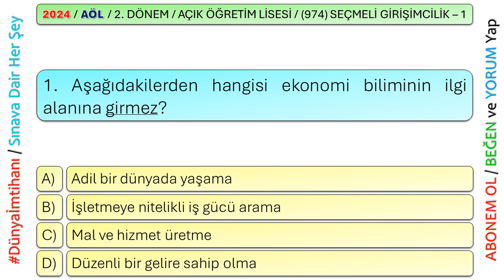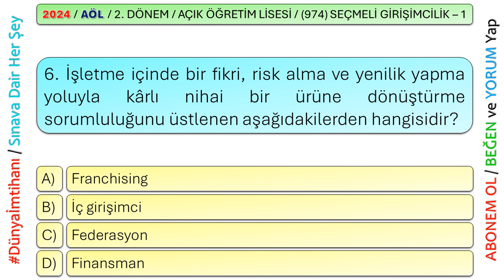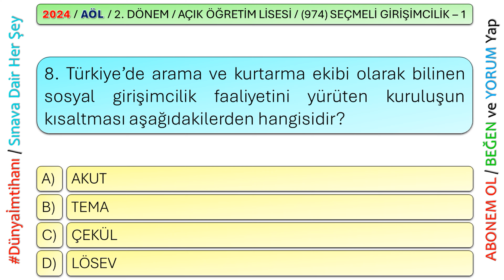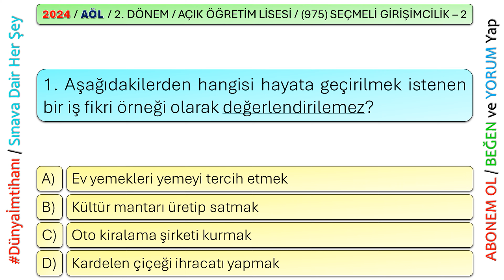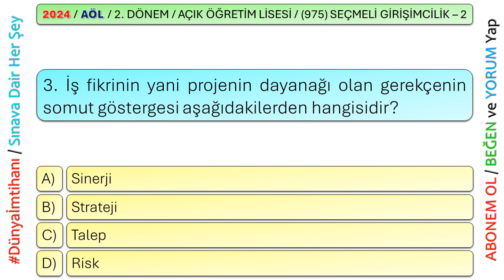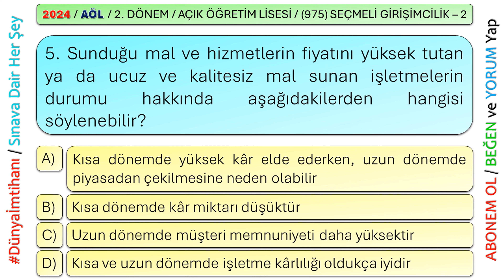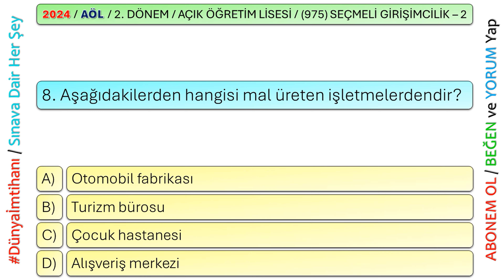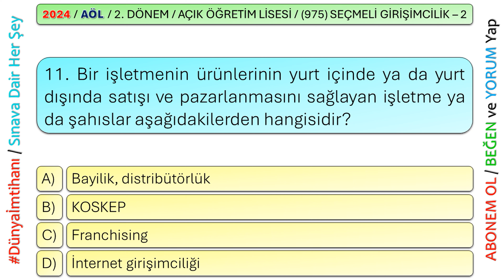2024 / 2. DÖNEM / AÇIK ÖĞRETİM LİSESİ / (974) SEÇMELİ GİRİŞİMCİLİK–1 / (975) SEÇMELİ GİRİŞİMCİLİK–2